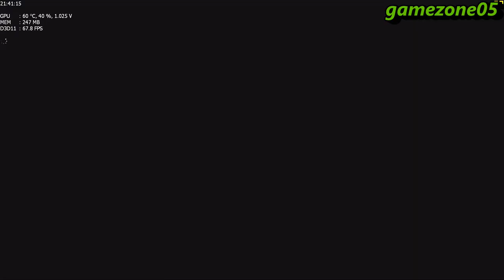Far Cry 3 COOP Gameplay 3. rész (HUN)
Gépem:

ASRock Z77 Extreme4-M
Intel Core i7 2600 @3,9 GHz
Cooler Master Hyper TX3 EVO
8GB Corsair Vengeance LP Blue 1600MHz
PowerColor 7870 Myst Edition (Tahiti LE) 2GB
Kingston HyperX 3K 120 GB SSD
WD 500GB SATA3 Blue
WD 1TB SATA3 Blue
Chieftec 500W CTG-80P
Windows 7 Ultimate x64
Samsung SyncMaster P2370HD